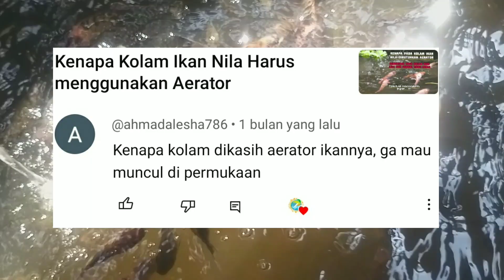5 Penyebab Ikan berada diDasar Kolam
Ikan nila bisa diatas dan bisa dibawah dasar kolam , itu kondisi normal dibandingkan ikan selalu diatas kolam apalagi mangap mangap..kekurangan oksigen